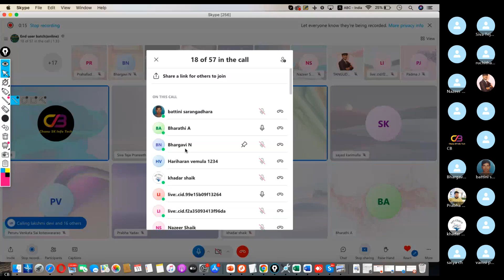SAP ఇంటర్వ్యూ-SAP End User జాబ్ వచ్చింది-SAP End User Course in Telugu-SAP P2P jobs-SAP R2r jobs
SAP FICO  training for beginners and advanced | Complete SAP Fico Course in telugu  | SAP HANA
SAP FICO Training in Telugu - Complete SAP FICO S4HANA Video-Based Course By Chanu SK

SAP Course Introduction
sap fico vieos
sap fico
sap in telugu
sap classes
sap classes online
sap fico real time trainer
sap careers discussion
sap fico training in hyderabad
sap fico jobs in india
sap fico training institute
best sap fico institute in hyderabad
sap hana training in hyderabad